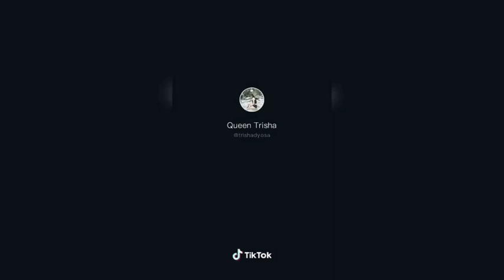Banyo Queen Challenge | Pinay Cuties - Tiktok Compilation Part 1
Tiktok" BANYO QUEEN Challenge" Pinay Cuties Tiktokers | Tiktok Compilation